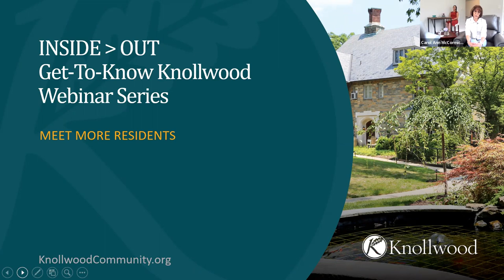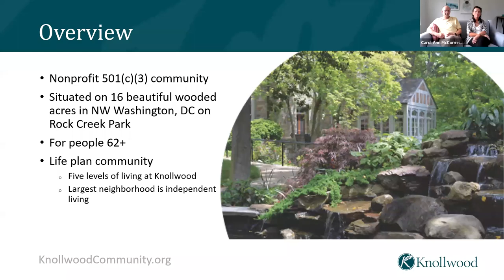Meet More Residents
What makes Knollwood such a special community? The people. This is why we invite different residents to each new webinar to share their valuable insights firsthand, including their favorite experiences & aspects of living here. Learn the details about why they chose Knollwood over other options & what you need to know before moving in.